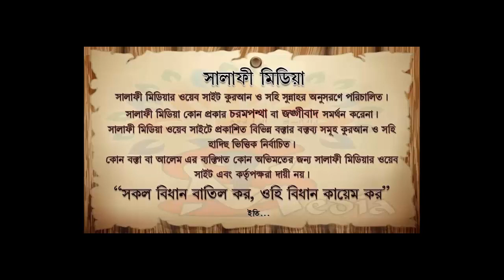রাসুল সাঃ কে নিয়ে ব্যঙ্গচিত্রের পরিণাম ও প্রতিবাদ ᴴᴰ┇ শায়েখ জাহিদ আল মাদানী ISLAMIK VIDE0S